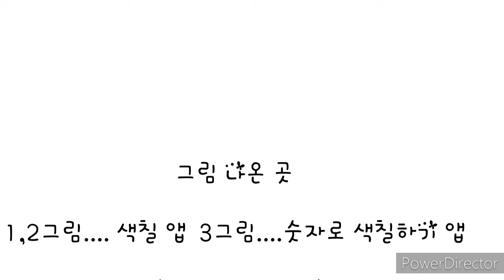밤별이가 색칠한 그림 모음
별이가 주고 별이폰으로 내가 편집한 영상
첫 편집영상이니깐 좋게봐주세요^^♡